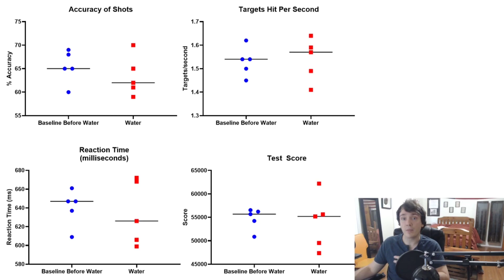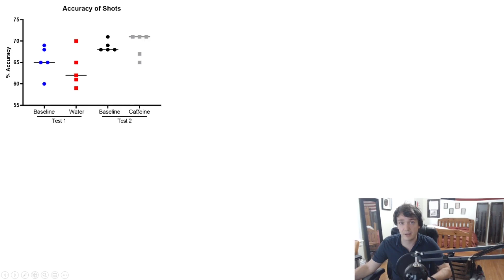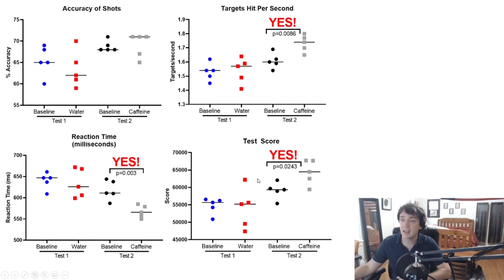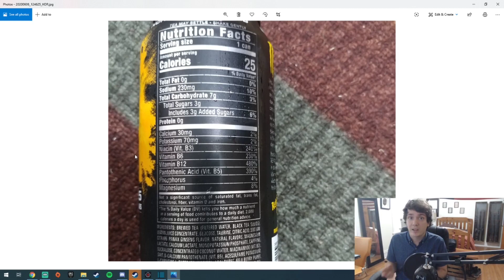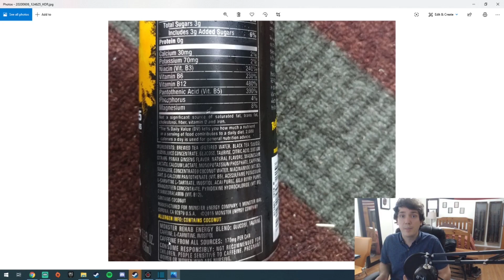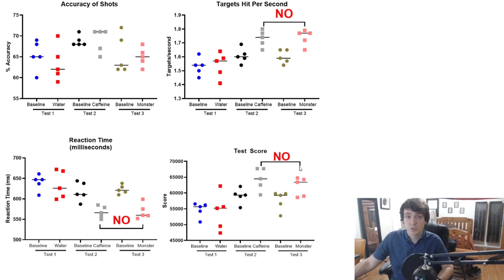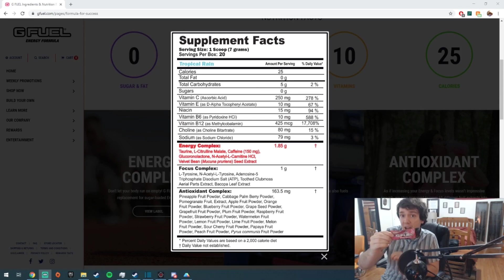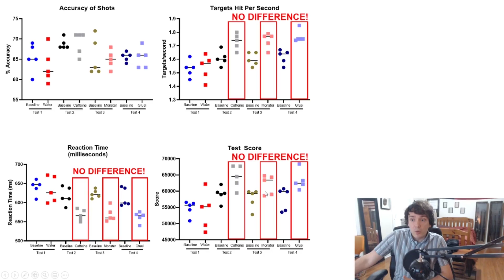Does G FUEL Work? An Honest, Scientific G FUEL Review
Does G FUEL actually work? Well that is what I'm going to test! These "gaming drinks" make a lot of claims that they will make you an unstoppable gaming powerhouse. I use Aim Lab, a free aim trainer on Steam to put GFUEL to the test!

Time Stamps:
0:00 Intro and Experiment Setup
3:38 Testing Water
5:03 Testing Caffeine (Tea)
7:49 Testing Monster Energy
12:30 Testing GFuel
19:55 Conclusions

Many thanks to Stream Beats for the free music!